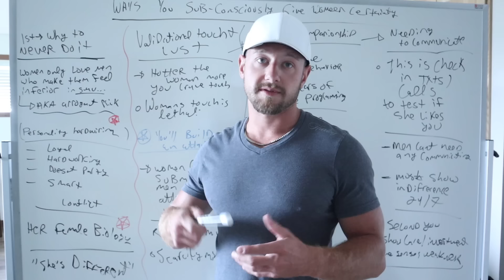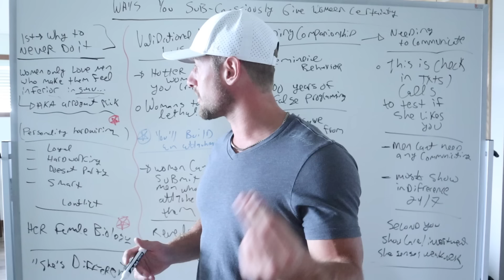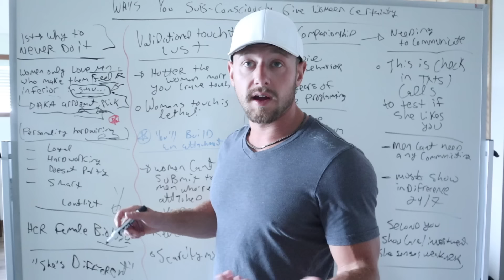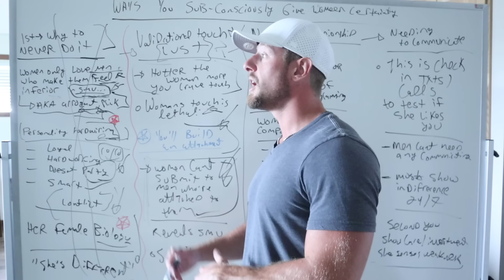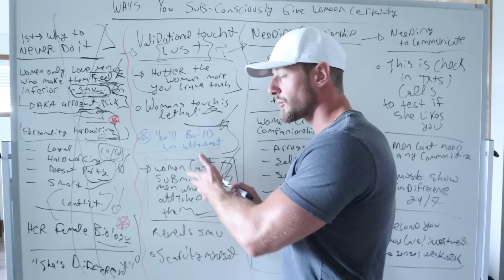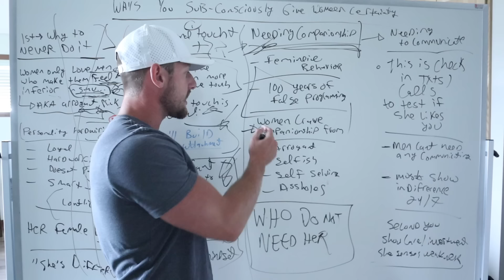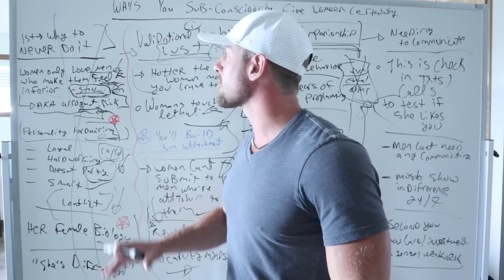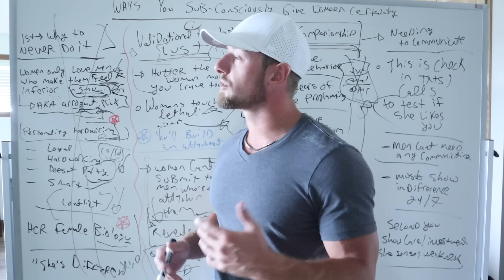NEVER Give WOMEN Certainty Where you STAND (Lowers Arousal and Attraction in Female Nature)